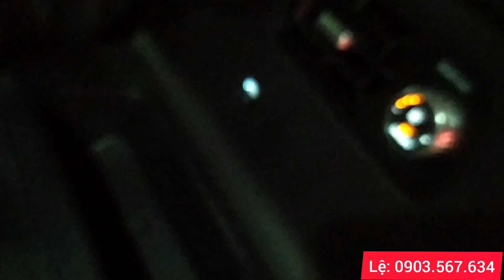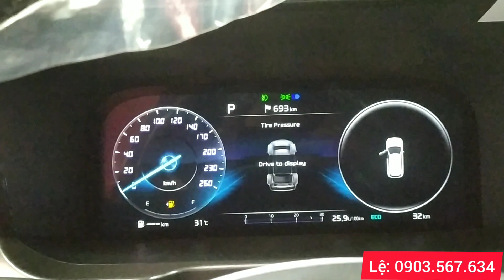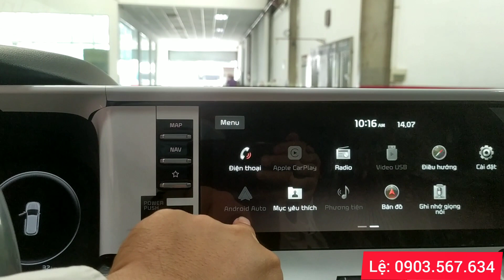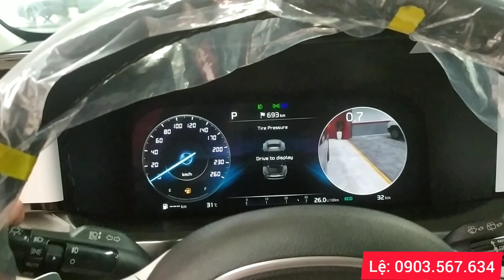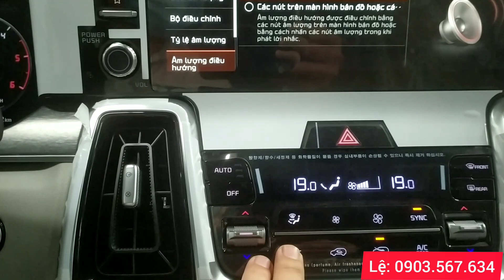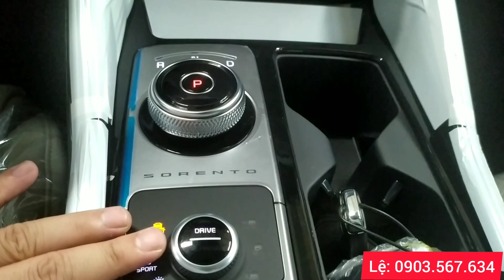🚖🚖🚖 KIA SORENTO GIẢM SỐC, TẶNG PHỤ KIỆN KHỦNG ĐÈ BẸP HYUNDAI SANTAFE . ☎️ GỌI NGAY 0903567634